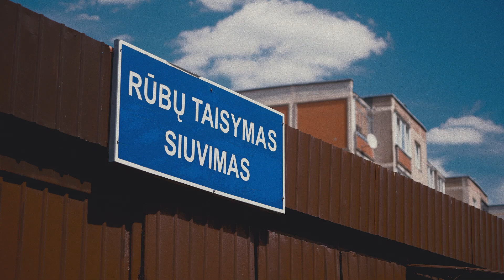Mana rajons: Pietinis | VDFF 2024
Rimanto Kmitos romanas „Pietinia kronikos“ sukėlė susidomėjimo bangą Šiaulių Pietiniu rajonu. Ką reiškė augti ir gyventi šiame „laukiniame“ rajone? Kuo ypatinga sovietinės urbanistikos architektūra, ar ji galėjo sukelti čia paplitusias socialines problemas? Apie tai su žymiais vietos žmonėmis ir architektūros specialistais kalbasi iš Pietinio kilęs grupės „Colours of Bubbles“ vokalistas Julijus Aleksovas. Legendomis apipinti blokinių daugiabučių kiemai kursto smalsumą ir nostalgiją, o pokalbius apie mikrorajoną papildo muzikiniai intarpai bei archyviniai devintojo dešimtmečio – Pietinio kūrimosi metų – kadrai. Filmas yra antroji dokumentinės serijos „Rajonų veidai“ dalis.

Dokumentinis filmas „Mana rajons: Pietinis“ įtrauktas į 21-ojo VDFF specialaus seanso programą.

Vilniaus dokumentinių filmų festivalis (VDFF) yra seniausias tarptautinis dokumentinio kino festivalis Baltijos šalyse ir iki šiol vienintelis festivalis Lietuvoje skirtas vien kūrybinei dokumentikai. 21-asis VDFF vyks rugsėjo 19–29 dienomis Vilniuje ir Klaipėdoje.